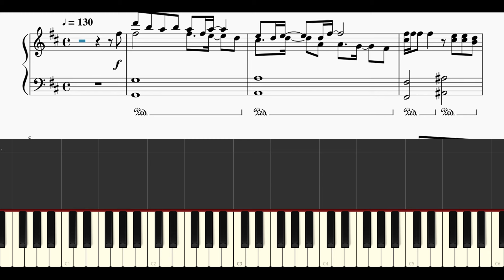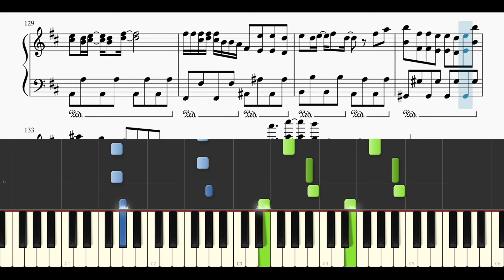【楽譜配信中】乃木坂46 / ごめんねFingers crossed【ピアノソロ上級】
本家様↓
乃木坂46 OFFICIAL YouTube CHANNEL
乃木坂46『ごめんねFingers crossed』